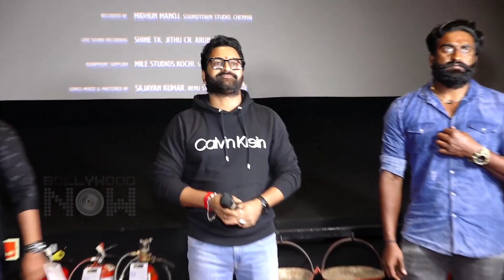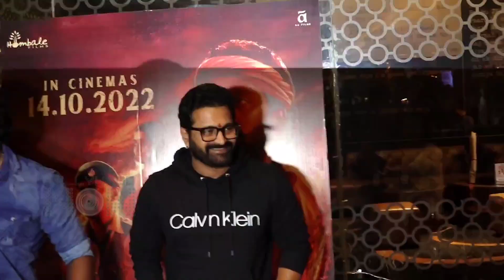So Humble! Kantara Star Rishab Shetty SURPRISES Mumbai Audience During The Screening Of The Movie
Rishab Shetty’s Kantara has reached all corners of the country and is running successfully in each dubbed version. Rishab Shetty surprised the Mumbai audience at the screening of "Kantara"